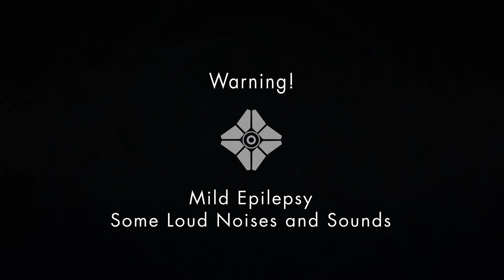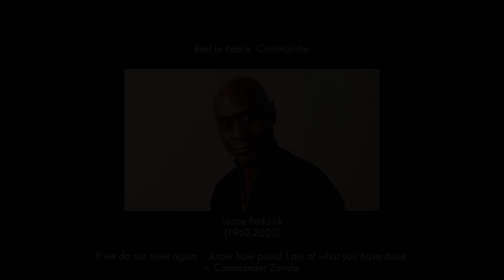Destiny 2 Exotic Missions OST - The Whisper Remastered Exotic Mission Soundtrack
After 2-3 years, one of the founding videos for this channel is being ReMastered to the current format style my videos have today...
While i would love to go on about how much this channel has evolved with it's content over the years, i don't want to ask for anything since the passing of Lance Reddick has recently taken place. This encouraged me to make a community post earlier but felt it didn't do it justice, therefore, i've added a proper one to the outro of this RM video with the Lightfall track Service and Sacrifice, to properly honor him for being a great person and overall a great Vanguard Commander.
May you rest in peace Lance...
*NOTE: These are custom names only for the sake of the video, these tracks have their official titles in the parenthesis beside the custom named (some)*

Timestamps:

0:00         Intro (Lightfall)

0:38         The Reckoning (Ambient)
1:18         A Thousand Extensions (A Thousand Wings)
6:22         The Many Whispers of a Worm (Whisper of the Worm)
9:41         Anomaly Collapse (A Thousand Wings)

53:03      Outro: Lance Reddick Passing (Service and Sacrifice)

Note: All music has been altered slightly to fit a specific style, but not to be unrecognizable. These are not lossless. I will remove it under your request if you are the rightful owner. (The Google Drive link is simply there for archival reasons but restricting downloads also restricts the purpose for the public to hear said archives, please understand)